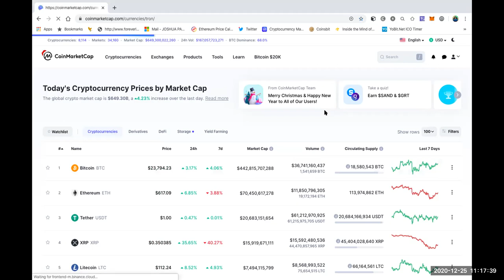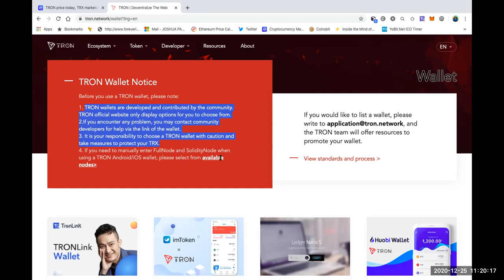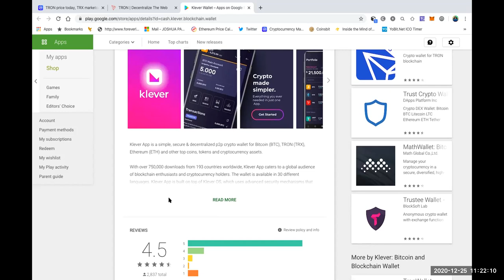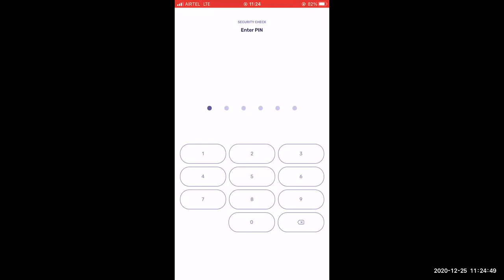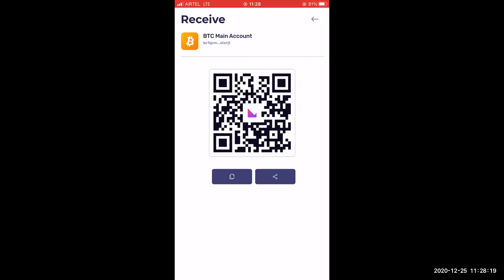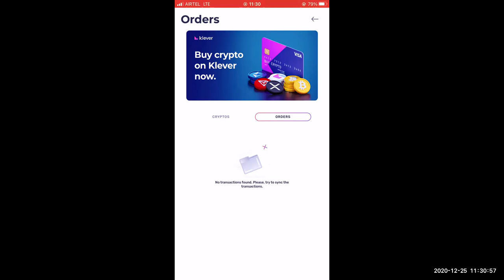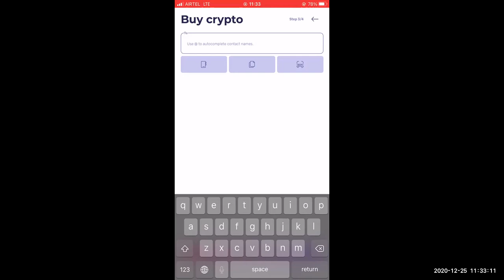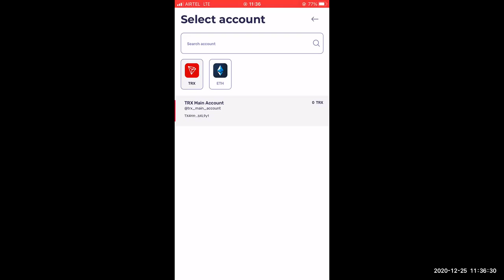How to get Tron for DAISY.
Meet Klever, the multi-crypto wallet that I use and recommend to swap my cryptos and make transactions quickly and easily.  (Code: HO7Z5Z)
This group will provide you with the earliest Daisy link possible

Here’s the link to my form where I’ll ask you a couple of quick questions and then it will send you right into our Daisy Team Telegram group!